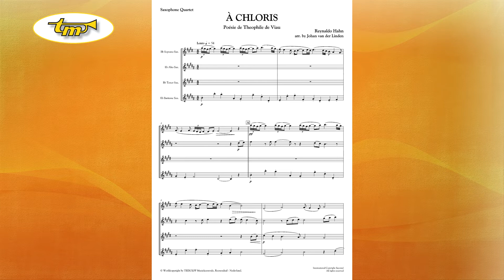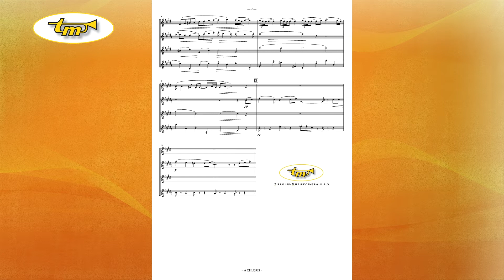À Chloris - Saxophone Quartet - Hahn - van der Linden - Tierolff